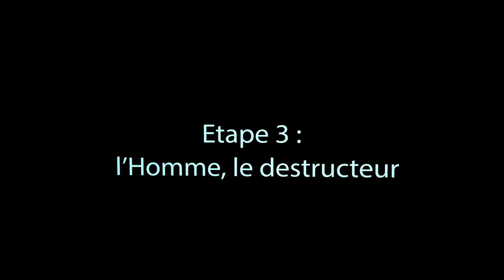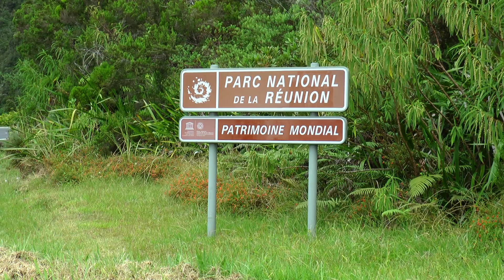Histoire de la vie à la Réunion (maternelle)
Un élève de moyenne section nous raconte l'histoire de la Réunion : l'émergence de l'île volcanique, l'apparition de la vie, les espèces indigènes et endémiques. Il nous parle ensuite de l'arrivée de l'Homme et de son influence sur la biodiversité.